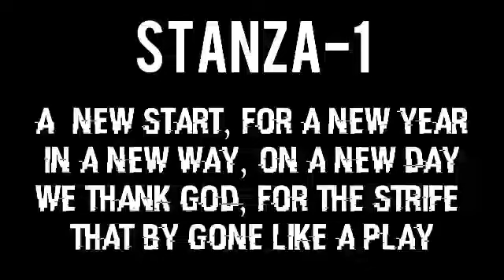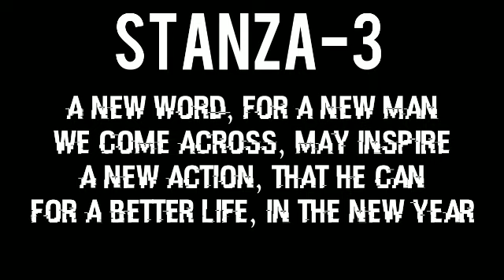New year song, 2019.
Wishing God's abundant blessings on everyone.